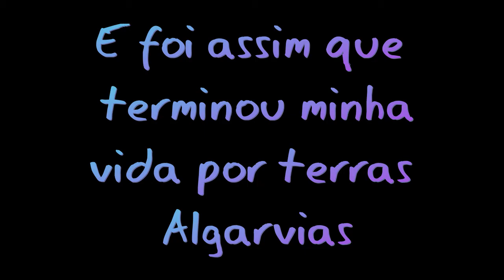Trabalhos efectuados por terras de sua Magestade e do Presidente General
Brevemente vou iniciar uma outra vida, o mar é a minha paixão.